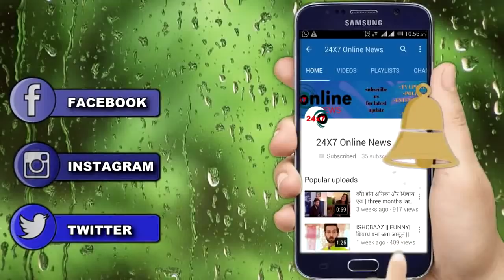KULFI KUMAR BAJEWALA || आज रात || मामा जी ने बताया SIKANDAR को कुल्फी का सच